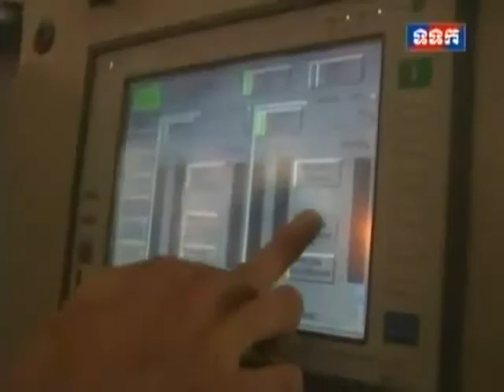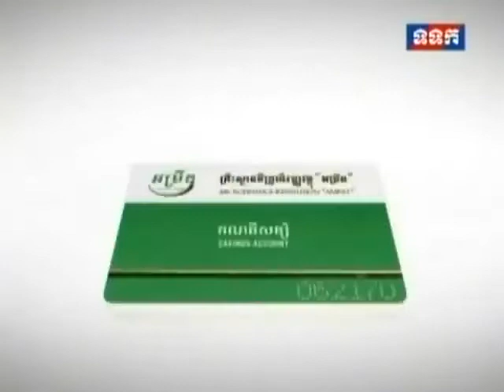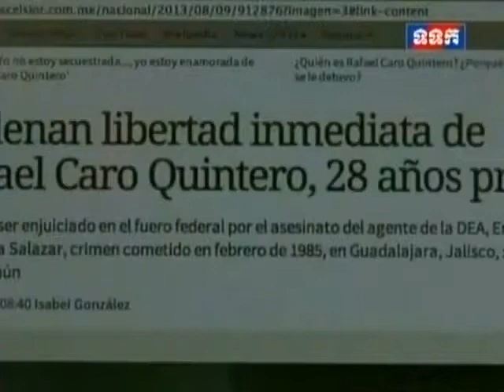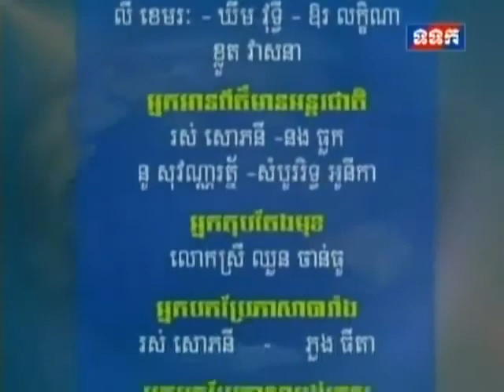Khmer News TVK Daily News on 10 August 2013